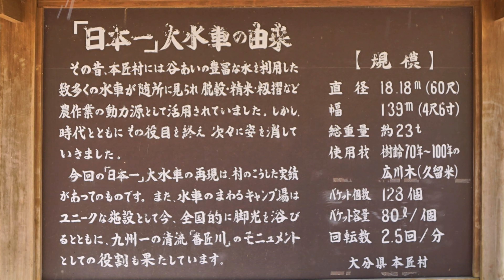本匠の大水車 4Kドローン空撮 A large water turbine 無人機鳥瞰圖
昨年（2018年の台風18号）、被災した大水車が復活。
Last year (typhoon No.18 in 2018), the damaged large turbine revived.